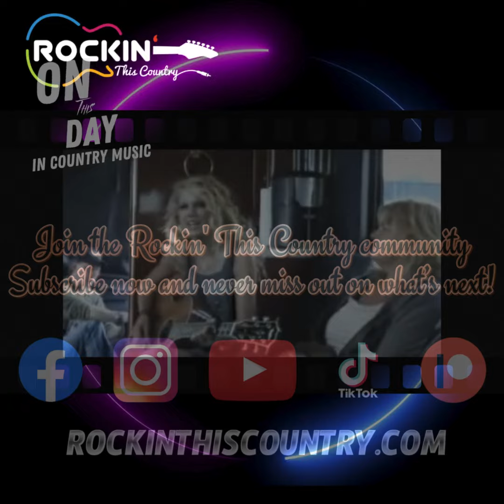Rockin' This Country - On this Day - Taylor Swift - 24/10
On this day in 2006, Taylor Swift released her self-titled debut studio album with Big Machine, marking the start of a groundbreaking career in country music. At just 16 years old, Swift introduced herself to the world with heartfelt lyrics and a blend of country and pop sounds that resonated with audiences. Featuring hits like "Tim McGraw," "Teardrops on My Guitar," and "Our Song," the album showcased her songwriting talent and youthful charm.
Swift's debut album quickly climbed the charts, topping the Country Albums Chart for 24 non-consecutive weeks. It sold over seven million copies worldwide, establishing her as a rising star in country music. Additionally, the album became the longest-charting album of the 2000s on the Billboard 200, spending an impressive 277 weeks on the chart, a feat that solidified her status as a crossover sensation.
Taylor Swift's debut set the stage for her evolution into one of the biggest pop stars in the world, while her early music remains a fan favorite and a defining moment in her career.